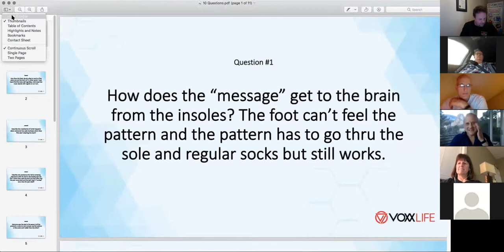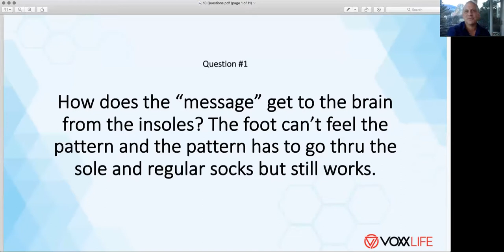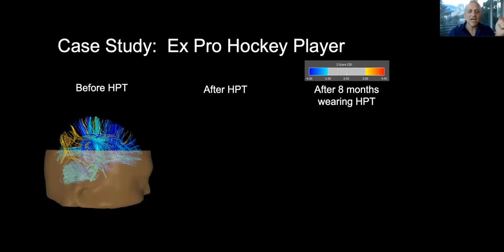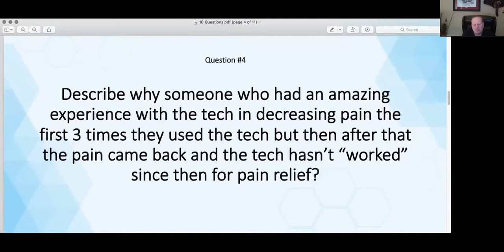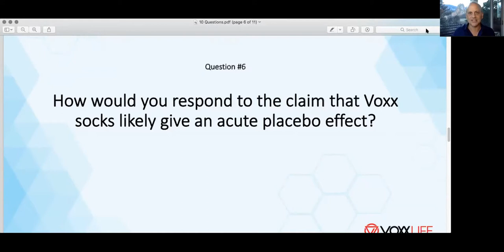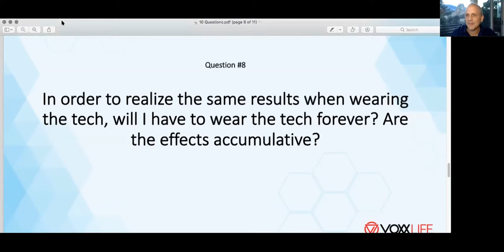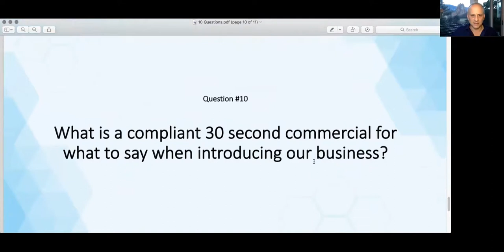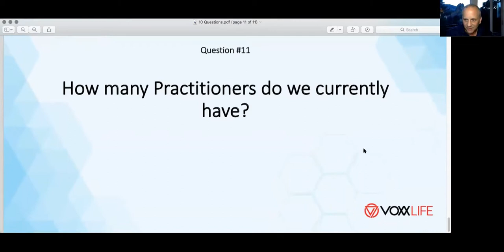Voxx HPT FAQS - Paul Austin Q&A with Dr. Mark DeBrincat & Dr. Mark K Werking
Dr. Mark DeBrincat and Dr. Mark Werking respond to common questions regarding the Voxx Human Performance Technology and they explain how the technology aids the body to better heal itself.

to learn more or reach back out to the VoxxLife Member that introduced you to Voxx HPT.